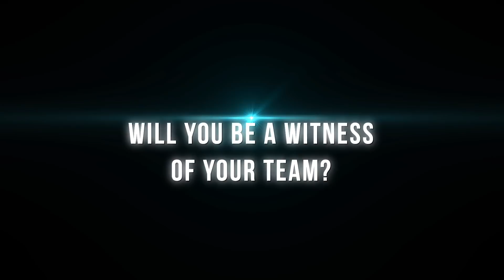SeatHub - Football Tickets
SeatHub has football tickets for every football game.  Find your team and buy tickets to cheer them on live.   SeatHub is your source for football tickets.